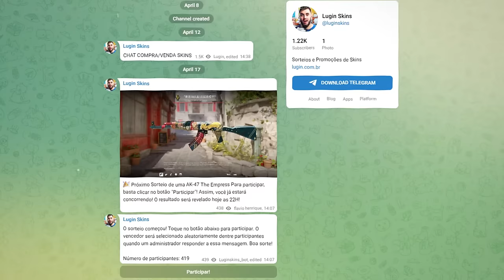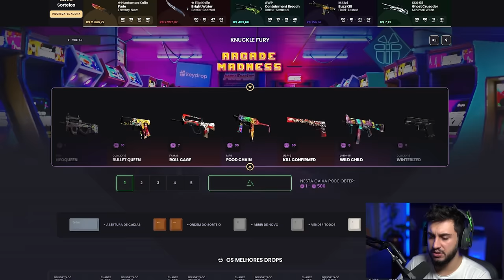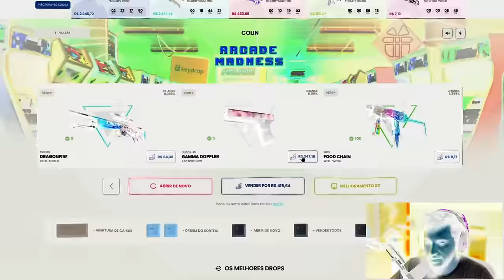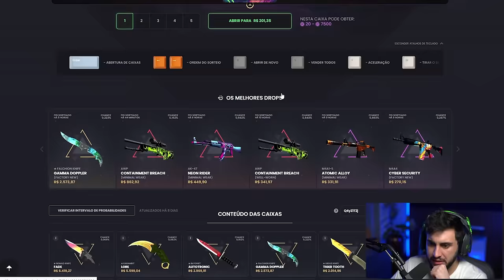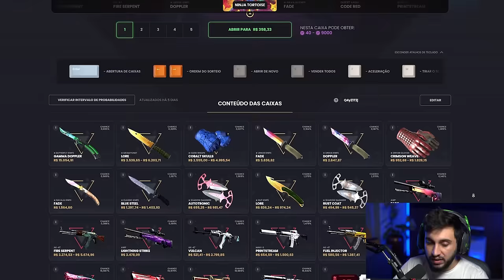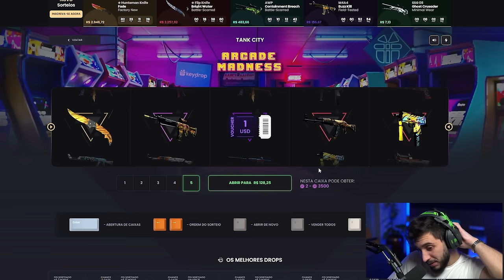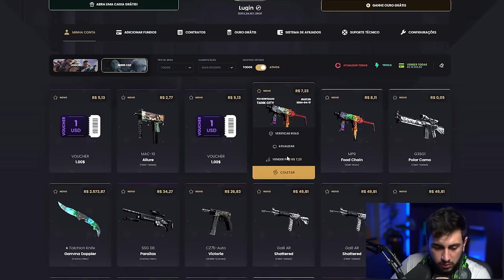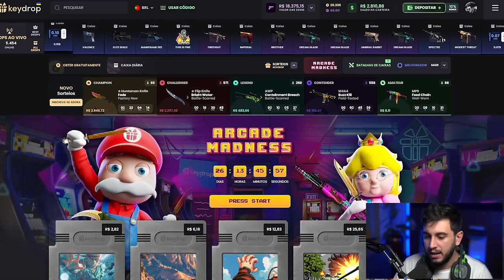Abri Caixas Até Dropar Uma Faca